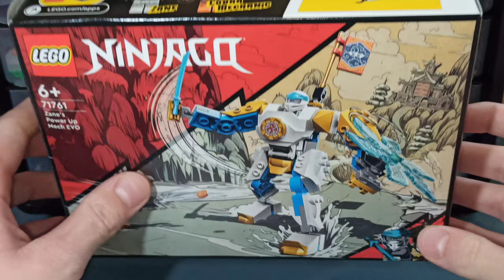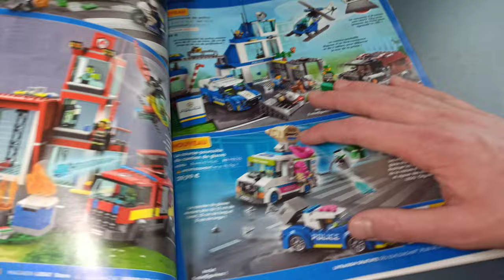LEGO Haul !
Hello tout le monde, aujourd'hui c'est jour de vidéo !
N'hésites pas à :
-commenter🖊️
-lâcher un pousse bleu👍
-aller faire un tour sur mon Instagram📸
Bon visionnage 😉
 Chapitre

0:00 Intro
0:13 Le haul
4:07 La conclusion